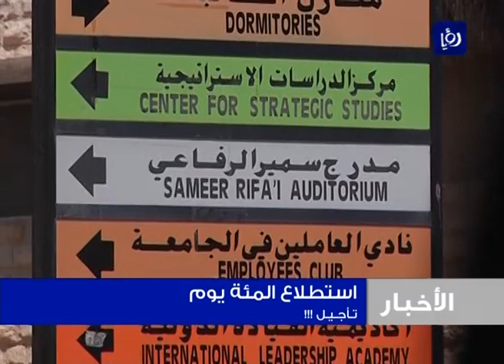تأجيل استطلاع المائة يوم على الحكومة | Roya 4-9-2012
مركزُ الدراسات الاستراتيجية في الجامعة الأردنية أجلَ المؤتمرَ الصحفيَ لإعلان نتائج استطلاع الرأي العام حول حكومة الدكتور فايز الطراونة إلى الخميس المقبل.
وكان من المفترض إعلانُ نتائج الاستطلاع اليوم بعد ثلاثة أيام من قرار الحكومة الأخير برفع أسعار المشتقات النفطية وبعد مرور مائة يوم من عمر الحكومة، إلا أنّ المؤتمر تأجل بسبب عقبات فنية واجهت عمليةَ فرز النتائج بحسب القائمين على الاستطلاع.
من جهة أخرى، أشار مراقبون إلى أنّ القرار الحكومي الأخير أثار ردودَ فعلٍ شعبيةً مناهضةً لحكومة الطراونة، الأمرُ الذي كان من شأنه أن يؤثر على الاستطلاع.